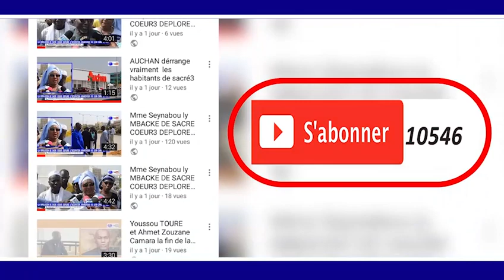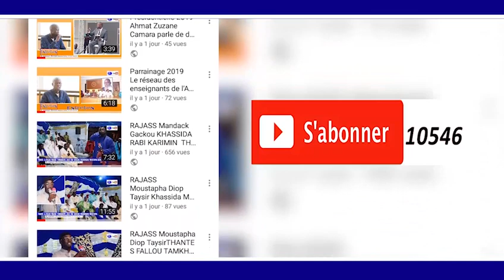MAGAL 2018 Kurel khassida Ajabani DAARA NEUHDIOU WAKEUR SERIGNE ISSAKHA MBACKE IBN S.MOUSSA BASSIRO